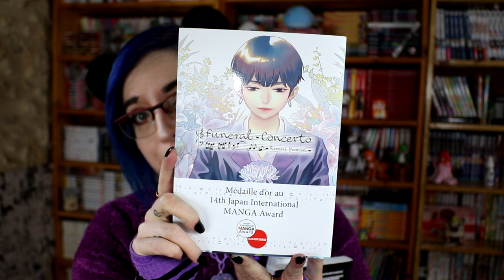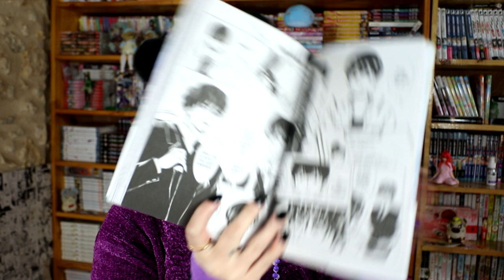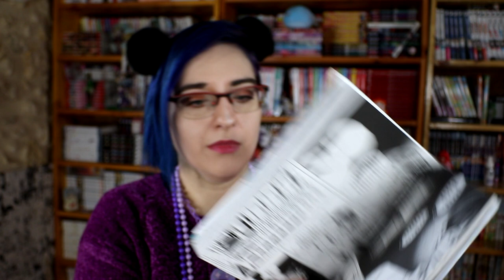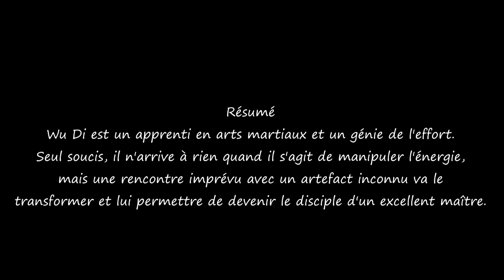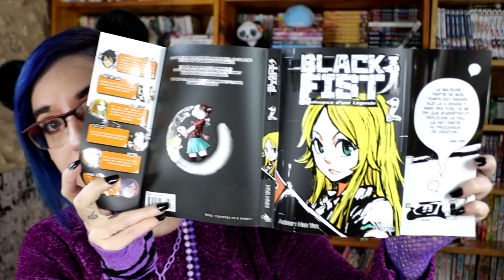Ma première collab avec Nazca Editions !! Beaucoup trop mignon